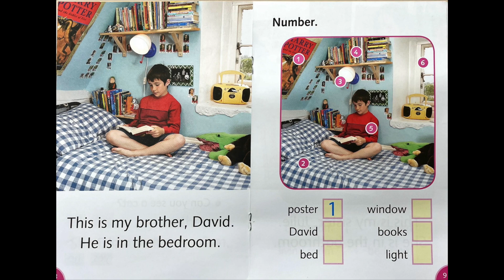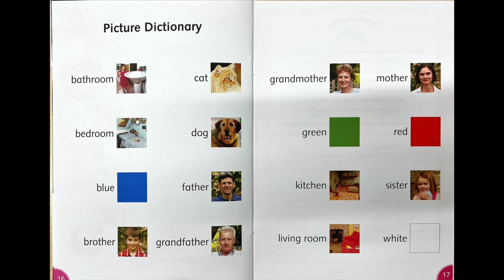~ Dolphin Readers S My Family